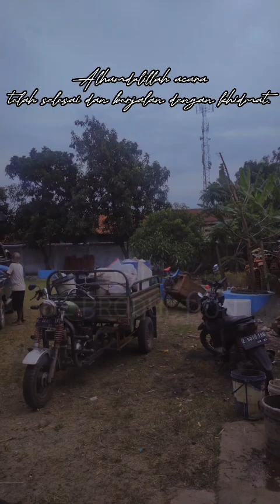Rangkaian acara Haul Mbah Hotim panguragan-cirebon yang ke-15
Vidio ini berisi tentang acara haul mbah muhammad khotim panguragan cirebon yg ke - 15
yg berisi tentang dokumentasi para santri dan alumni dan rangkaian acara dari awal sampai akhir.